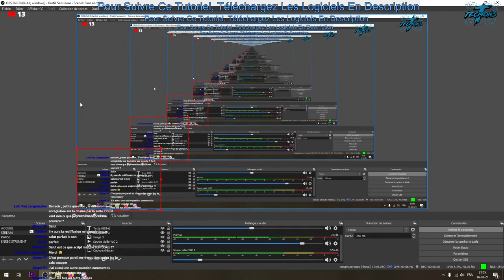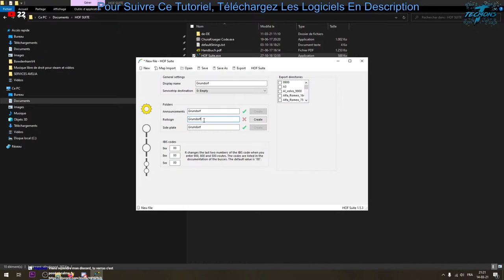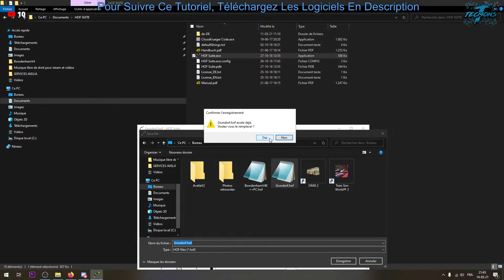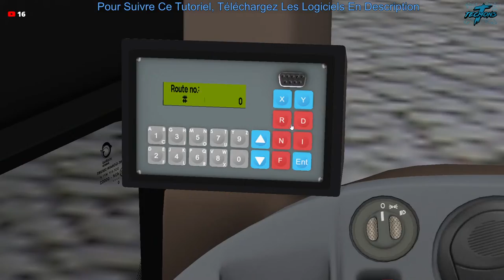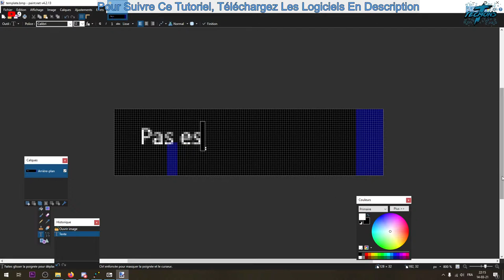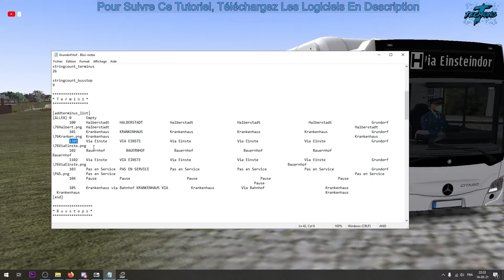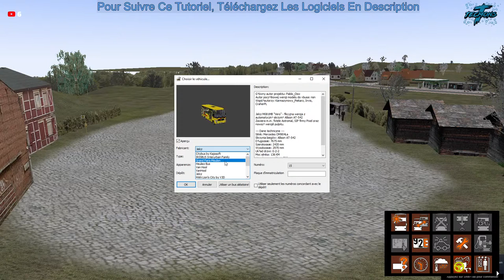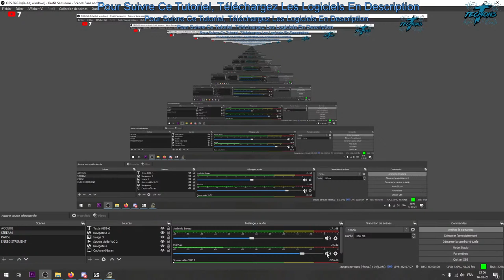Le guide complet de la conception d'afficheurs sur Omsi 2 | Omsi 2 Pratique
Déroulez la description pour + d'infos

Bonjour/Bonsoir, bienvenue pour un live tutoriel consacrée a la conception de fichiers HOF, nous allons réaliser un fichier hof (fichier contenant les affichages a l'avant du bus) de A a Z, en se basant sur Grundorf, avec en prime, la conception de girouette K++PC (girouettes avec numéro de la ligne en couleur et quelques petites fantaisies)

Ce live servira aussi a vous expliquer ce qu'est un fichier hof, et a quoi il sert, j'ai déja fait un tuto sur le hof, mais c'était du temps ou Hof Suite n'existait pas encore (depuis ya eu des modifications au niveau de la structure de ce dernier)

Pour certaines girouettes, il faut les faire "a la main" via le logiciel Paint.net, le site kpp.genav.ch étant limité pour certaines girouettes, il est suffisant pour des girouettes dans le style "116 Porte intel", mais pour ajouter des logos, mettre une deuxième ligne en dessous, il est nécessaire de le faire "a la main".

Timescodes :
7:25 : Téléchargement de Hof Suite
10:24 : Installation de Hof Suite
15:15 : Présentation de Hof Suite
18:38 : Import d'une map dans Hof Suite
22:00 : Conception de Girouettes
30:22 : Programmation des arrêts de bus
37:21 : Programmation de L'ibis (N° route, direction, destination)
46:37 : Apercu du Hof Réalisé jusqu'ici
1:01:14 : Conception et programmation des girouettes K++PC et K++
1:18:24 : Conception des girouettes alternantes
1:40:30 : Mettre des logos sur des girouettes K++PC et K++
1:50:00 : Séance de Questions/Réponses
2:00:00 : Fin du Live, et dernière séance Question/réponses

Pré-Requis :
Logiciel Paint.net (vous pouvez aussi utiliser Gimp ou Photoshop)